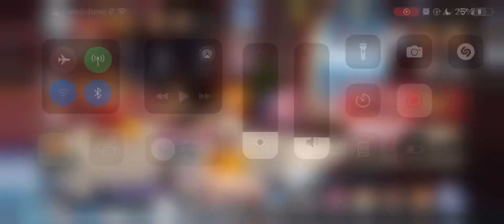Spending All My Devil Scrolls on Mystic Treasure Land | Eternal Pirates Bounty Raid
Hey guys! In this video I bought and spent a lot of Devil Scrolls to pull on the Curious Soul temporary event of the Mystic Treasure Land

The game is voyage the grand fleet / voyage the four seas / eternal pirates bounty raid